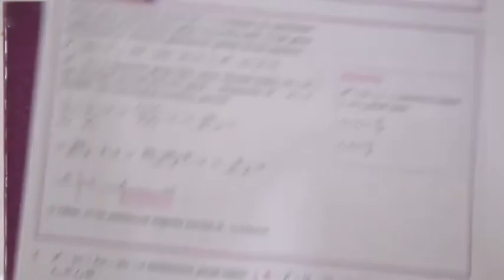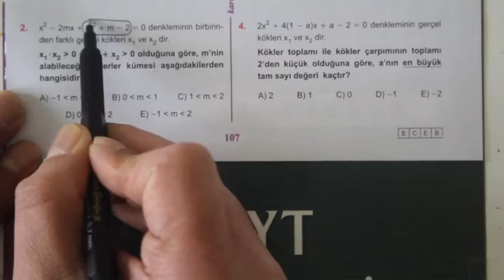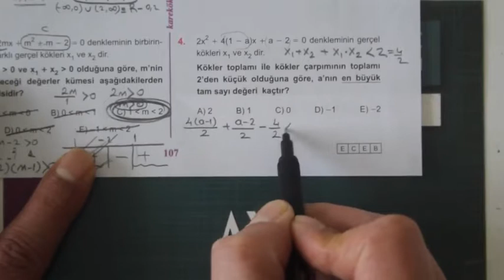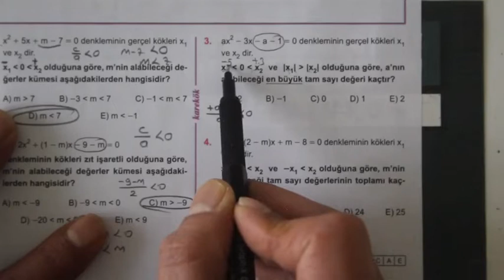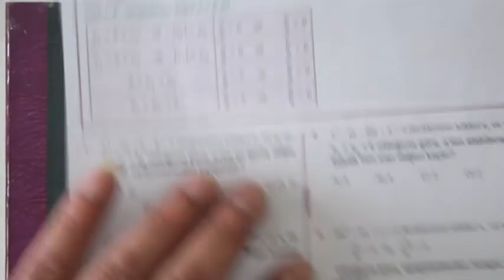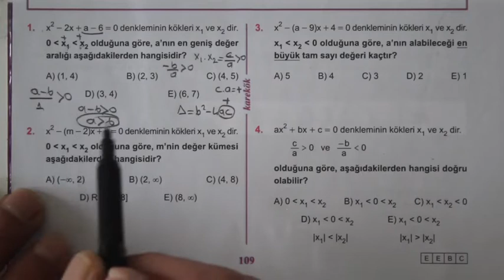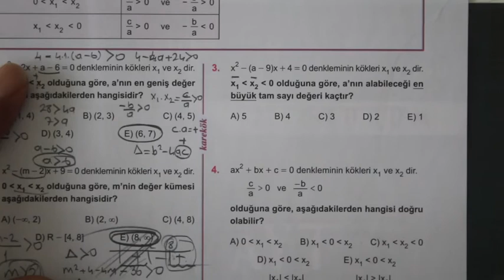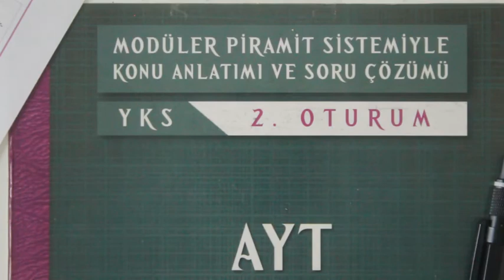4. ÜNİTE (EŞİTSİZLİKLER) 20.21.22 KÖŞETAŞLARI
eşitsizlikler tyt,
eşitsizlikler konu anlatımı,
eşitsizlikler 2,
eşitsizlikler 11.sınıf,
eşitsizlikler 3,
eşitsizlikler ve denklemler,
eşitsizlikler 9,
eşitsizlikler 11,
eşitsizlikler 8.sınıf,
eşitsizlikler tyt soru,
eşitsizlikler tyt 2019,
eşitsizlikler basit,
eşitsizlikler bölme,
eşitsizlikler büyük küçük,
eşitsizlikler basit sorular,
eşitsizlikler çarpma,
basit eşitsizlikler carpma,
eşitsizlikler soru cozumu,
eşitsizlikler çift katlı kök,
eşitsizlikler çözüm kümesi,
eşitsizlikler çözümlü sorular,
eşitsizlikler çözüm aralığı,
eşitsizlikler çözüm kümesi konu anlatımı,
eşitsizlikler çözüm kümesi sorul